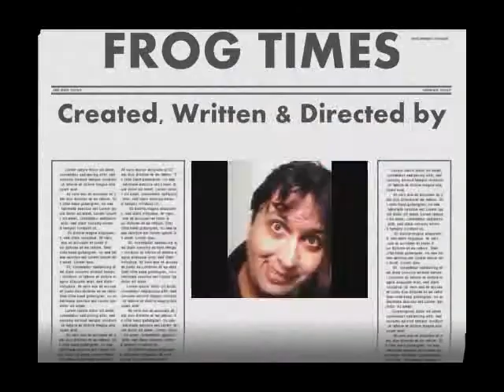Super Bowl 45 Pick!: The True Blue Frog Show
True Blue Frog picks the winner of Super Bowl 45!